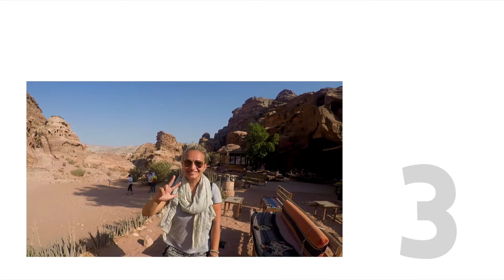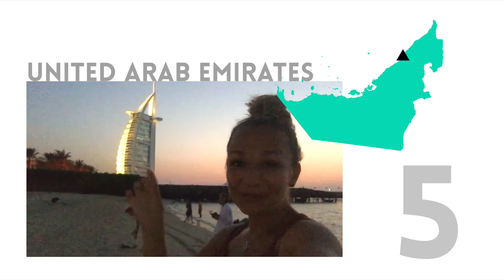UPDATE after 50 days: Where I've been... / Wo ich bisher bereiste...